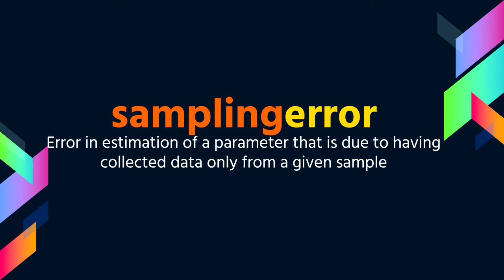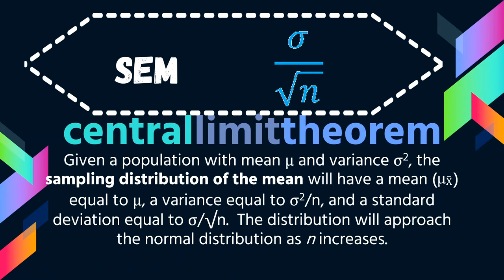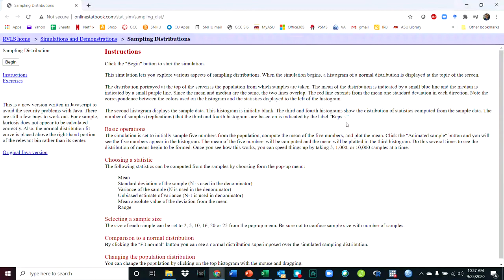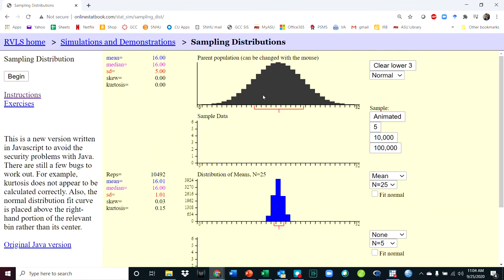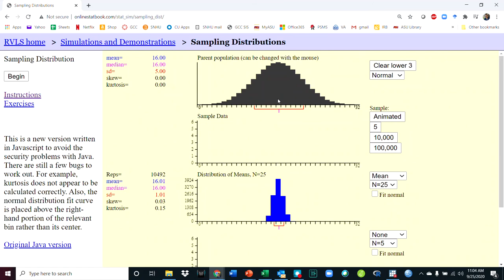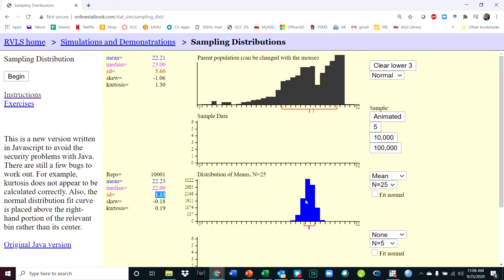Sampling Distributions, Part 2 Central Limit Theorem